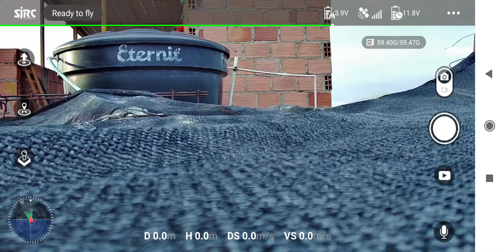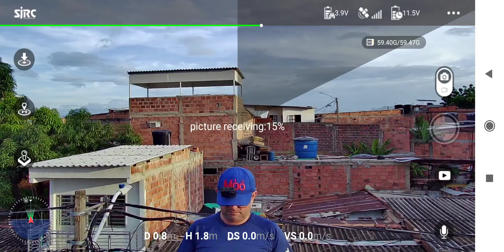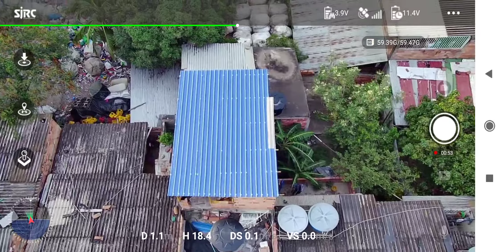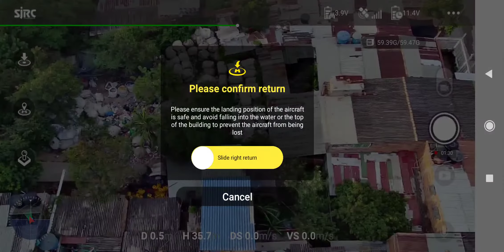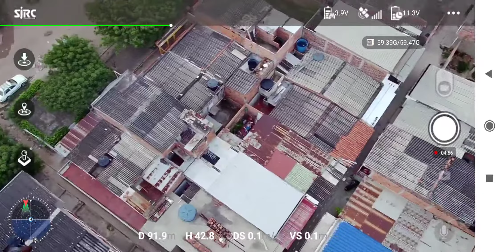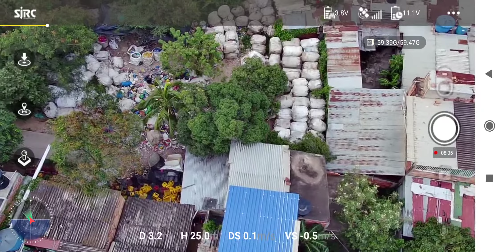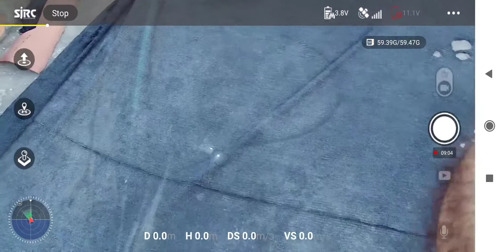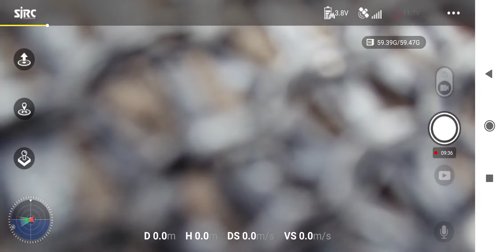sjrc camara 4 k gimbal cúcuta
vuelo de dron sjrc f11 4 k gimbal